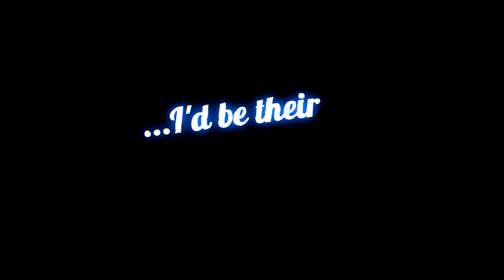WELCOME TO THE MUNDY SHOW! • Channel Trailer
And welcome back to...

𝓘𝓽'𝓼 𝒇𝓻𝒆𝒆!

It's a free world comment whatever you like
𝓡𝓸𝓪𝓼𝓽 𝓶𝒆 𝓲𝒇 𝔂𝓸𝓾 𝓭𝓪𝓻𝒆!

𝓢𝓽𝓪𝓵𝓴 𝓶𝒆...

𝓜𝓾𝓼𝓲𝓬
Defqwop - Heart Afire (feat. Strix)

𝓘𝓷𝓯𝓸
If you type Mundy.Video into the URL something MAGICAL happens!